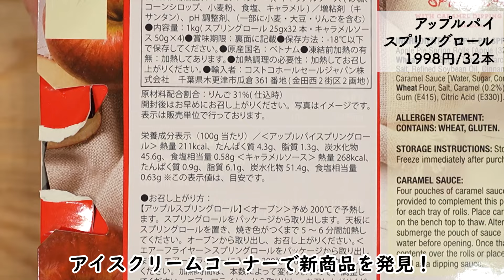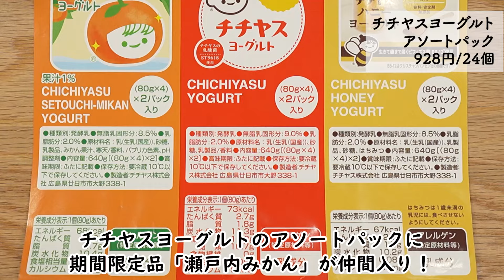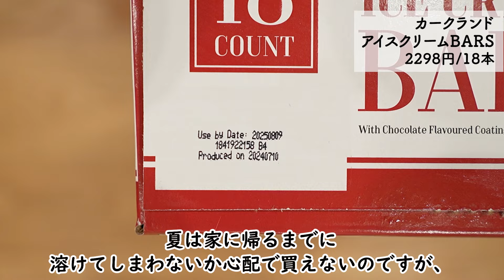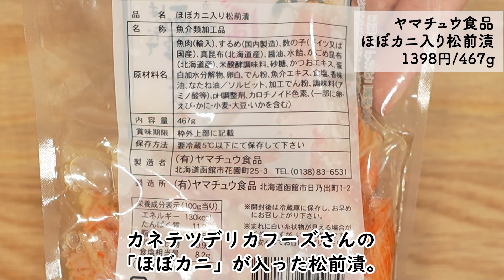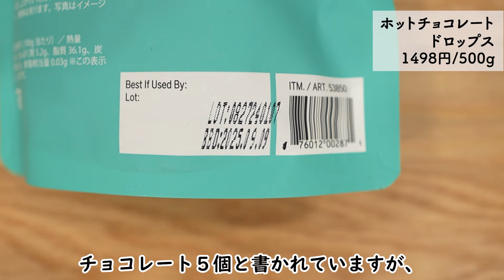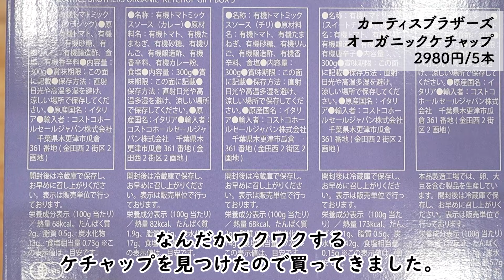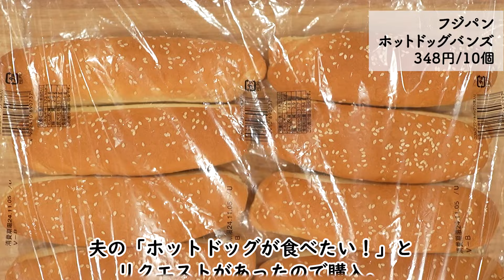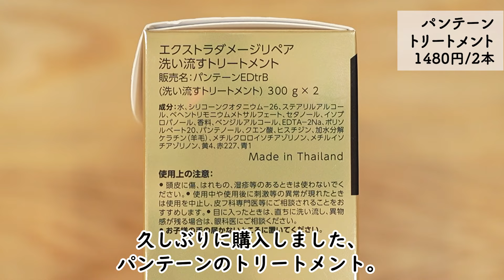【コストコ購入品】絶品フルーツやお久しぶりの商品、日用品などいろいろ購入してきました！2024年11月後編。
前回に引き続きましてコストコの購入品紹介をしていきますね。
お買い物の参考にしていただけましたら嬉しいです！

【チャプター】
0:00 オープニング
0:14 アップルパイスプリングロール
1:31 チチヤスヨーグルトアソートパック
2:49 アイスクリームＢＡＲＳ
4:00 ほぼカニ入り松前漬
4:56 山形ラフランス
5:59 ホットチョコレートドロップス
7:19 カーティスブラザーズケチャップ
7:58 ホットドッグバンズ
9:14 ワイドハイタ－
9:53 パンテーントリートメント

アマゾンインフルエンサーページはこちら！